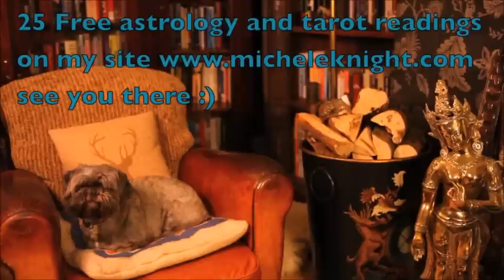Pisces November Astrology 2012 with Michele Knight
Pisces astrological overview for the whole of November 2012 with Michele Knight